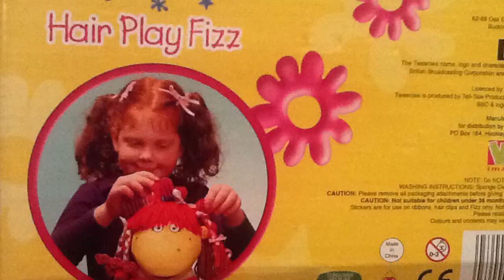Yellow Treasure Trailer, Mimizan 2015